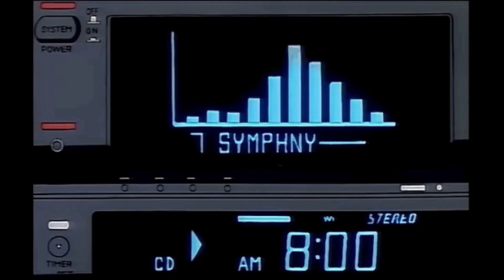(FREE) Lil Yachty x Lil Tecca x Lil Uzi Vert Type Beat - "Clean that bih" (prod. Lorenz O.)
🆓 Free for non-profit use only. If you monetize your music in any way, you need to purchase a license.

🏷️ Must Credit: (Prod. Lorenz O.)

KEY: G Major
BPM: 140